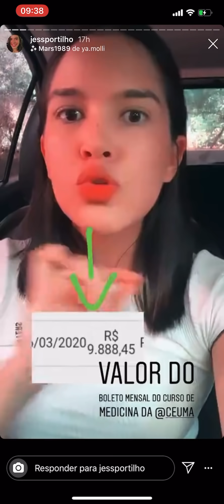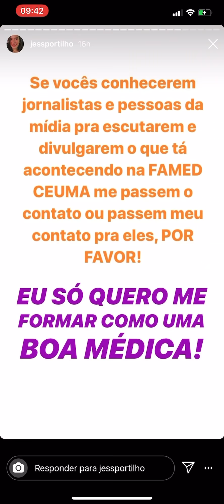Estudante de medicina faz denúncia contra o Ceuma